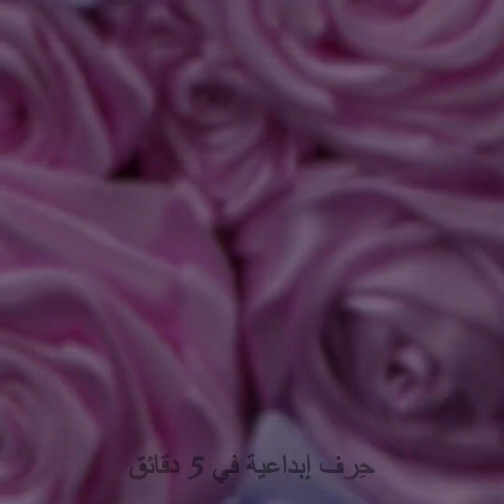🧵 حيل خياطة أساسية يجب أن يعرفها كل المبتدئين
الطوابع الزمنية:
00:00 طرق أساسية للخياطة
01:49 نصائح ذكية للخياطة
04:35 خياطة احترافية
07:55 الأمر أسهل مما تعتقد
09:28 حيل خياطة تنفعنا في مواقف مختلفة